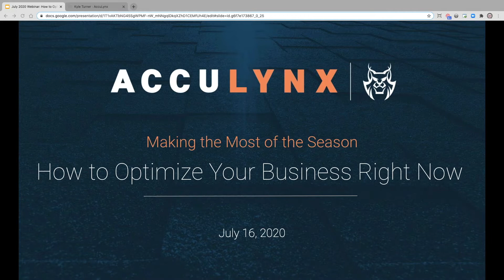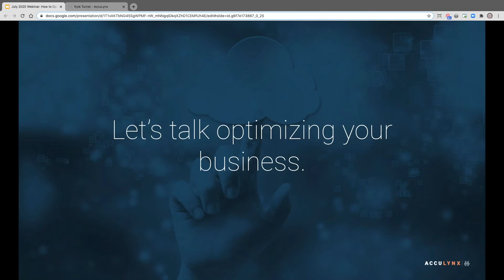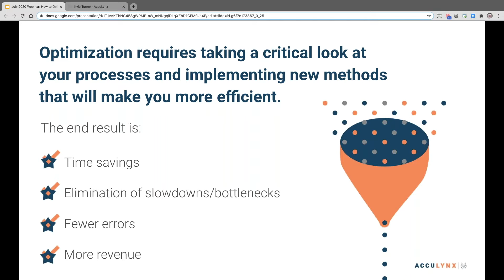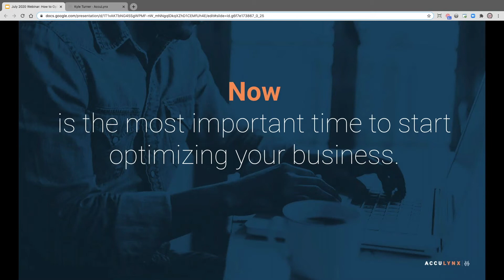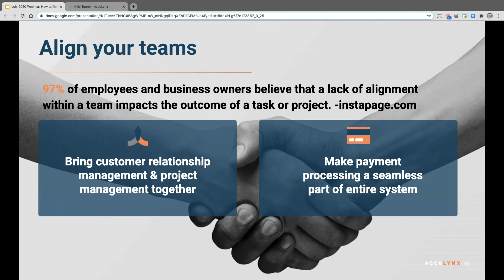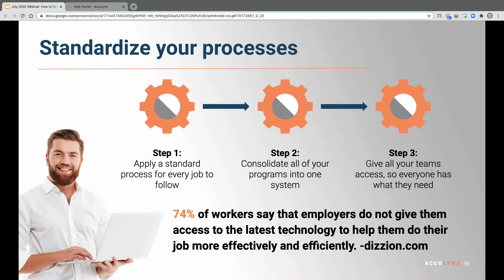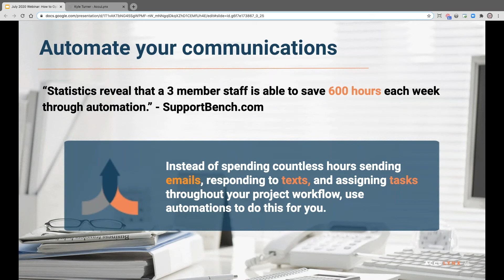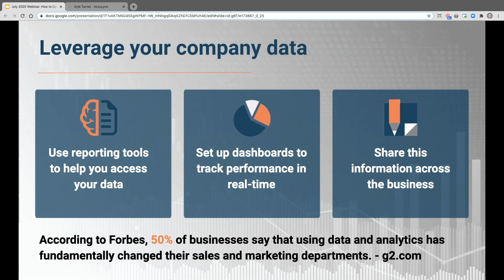How to Organize (and Optimize) Your Business with Roofing Software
Roofing software can help support your business goals, but when you rely on many different apps or systems, it can be difficult to get organized so that you can grow.

In this video, we'll discuss ways to bring together all the different functions of your roofing business into one cohesive roofing software solution.

Take a full tour of AccuLynx roofing software by scheduling a demo

Timestamps:
00:00 Intro
02:13 About AccuLynx
03:41 Optimizing your roofing business
04:08 Benefits of optimizing with roofing software
05:27 Best time to optimize your business
07:03 How to align your teams
09:09 How to standardize your processes
12:29 Tips to automate your communications
13:43 Ways you can leverage company data